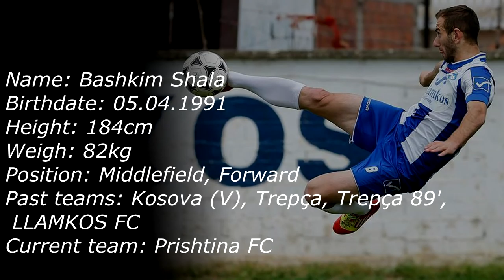Bashkim Shala Goals